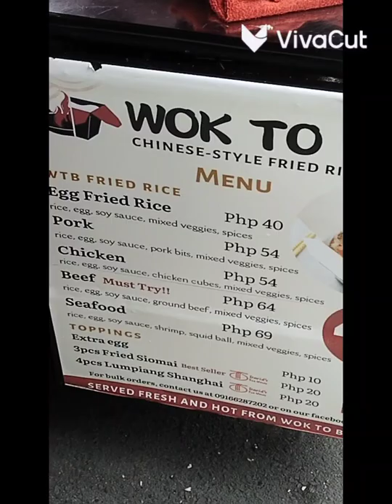try Natin guys Ang wok to box .. this is the vlog today .. enjoy ...